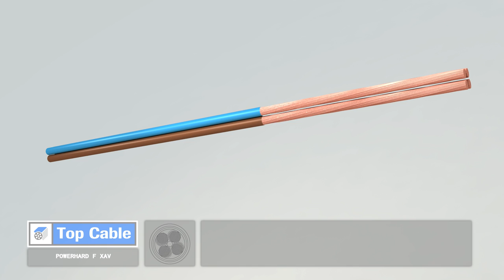TOP_CABLE_POWERHARD_F_XAV.mov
POWERHARD F XAV low voltage cable | Top Cable